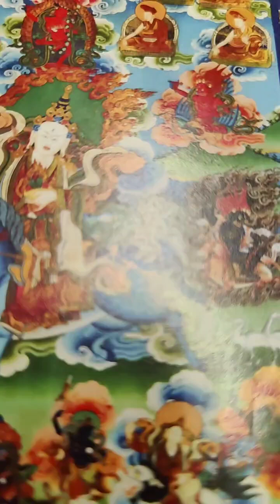long dedication prayer at end of retreat.